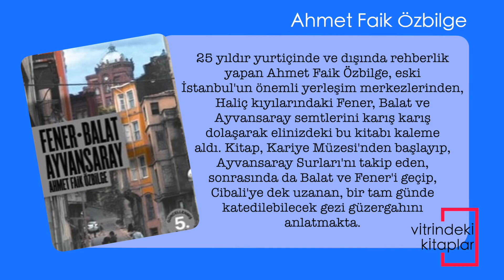Fener Balat Ayvansaray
25 yıldır yurtiçinde ve dışında rehberlik yapan Ahmet Faik Özbilge, eski İstanbul'un önemli yerleşim merkezlerinden, Haliç kıyılarındaki Fener, Balat ve Ayvansaray semtlerini karış karış dolaşarak elinizdeki bu kitabı kaleme aldı. Kitap, Kariye Müzesi'nden başlayıp, Ayvansaray Surları'nı takip eden, sonrasında da Balat ve Fener'i geçip, Cibali'ye dek uzanan, bir tam günde katedilebilecek gezi güzergahını anlatmakta. Gezi boyunca Bizans ve Osmanlı döneminden kalan, bir kısmı kaderine terk edilmis, bir kısmıysa hâlâ zamana ve ilgisizliğe direnebilen sinagog, kilise, cami, saray, zindan, türbe, mektep, hamam ve çeşmelerin hazin hikayelerini dinleyeceksiniz. Şehrin kültürel mozaiğinin temelini oluşturan üç büyük dine mensup insanların yan yana kutladıkları Paskalya, Hıdrellez, Hamursuz ve Ramazan bayramlarında neler yapıldığını, neler yenilip içildiğini, içinde her şeyin bulunduğu ve bir arada yaşamanın simgesi olan o güzelim aşurenin tadını alırmışçasına okuyacaksınız.Zaman zaman kendinizi kıraathaneleri, restoranları, meyhaneleri, çarşıları, dükkanları, imalathaneleri dolaşırken bulacak; 6-7 Eylül Olayları, Varlık Vergisi uygulaması, Meclis-i Mebusan'ın kuruluşu, Büyük Mübadele, köyden kente göç gibi toplumsal olayların bölgeye etkilerini göreceksiniz. Son yıllarda, Avrupa Birliği'nin de çeşitli fonlarla rehabilitasyonuna katkıda bulunduğu Fener, Balat, Ayvansaray semtlerini gezmeye gittiğinizde ya da evinizde, Ahmet Faik Özbilge'nin sohbet havasında yazdığı bu kitabı okurken büyük keyif alacaksınız...